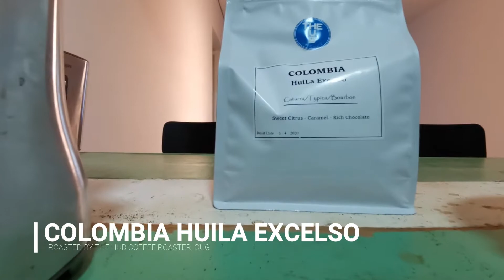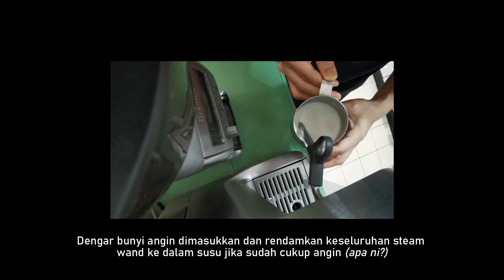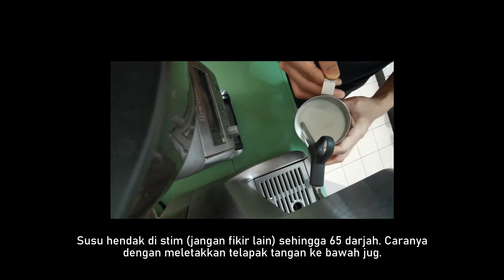Membuat Kopi Di Rumah | PKP Day 22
Ini adalah rutin harian kalau anda membuat kopi di rumah sendiri. Bagi yang rindu kopi dan selalu minum kopi seperti ini, mungkin setelah PKP MCO ini, boleh pakat-pakat beli mesin kopi pembuat espresso seperti ini.

Nasib baik ada kopi masa PKP. Pergh. dah macam pantun.

Info mesin saya :
Breville Duo Temp
Breville Smart Grinder (Old version)
Hario Scale
Sunbeam Knock Box

Info sumber kopi:
TheHubCoffeeRoaster di OUG
Colombia Huila Excelso